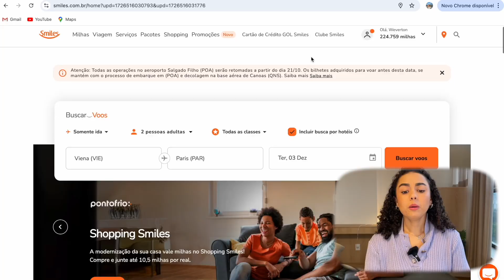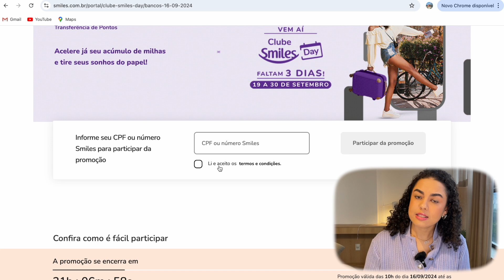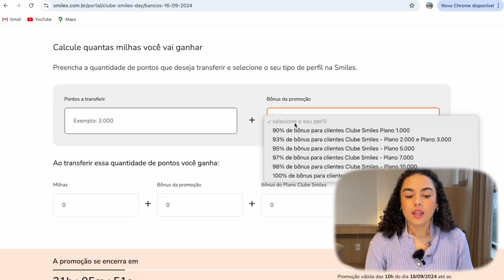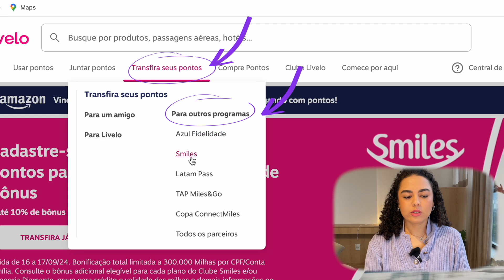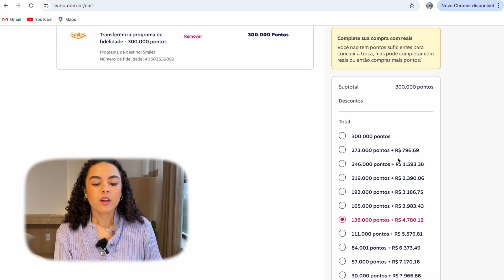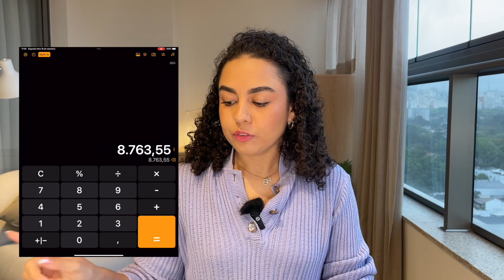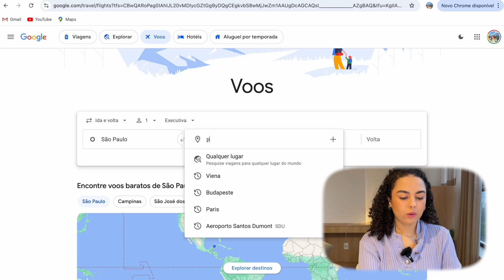VALE A PENA COMPRAR PONTOS E MILHAS?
Oii gente !!

Essa é uma duvida que eu recebo muito, e sim, vale muito a pena comprar milhas e pontos! Espero que o video tenha sido esclarecedor, mas se ficou ainda ficou com alguma duvida é só deixar aqui nos comentários que eu te ajudo!

Me siga no Instagram para acompanhar as viagens em tempo real:   / barbarahonorato_